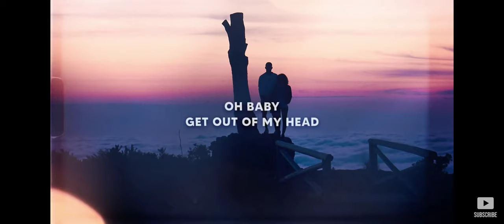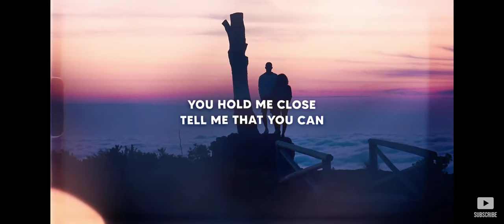Shane Ford - Get Out My Head (Lyrics)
🔊 Shane Codd - Get Out My Head (Lyrics)